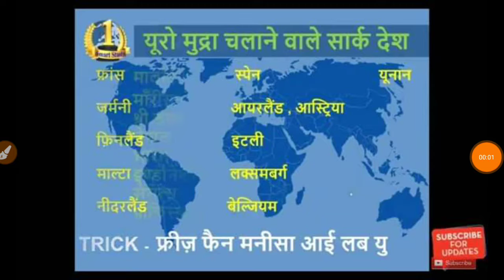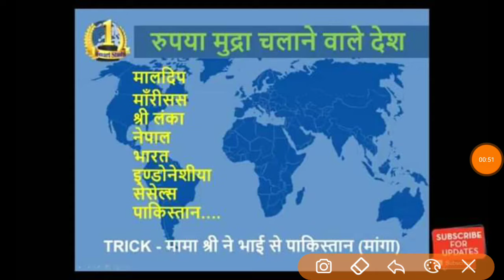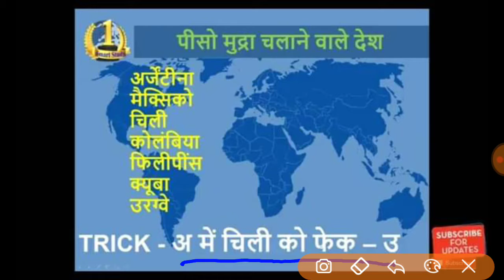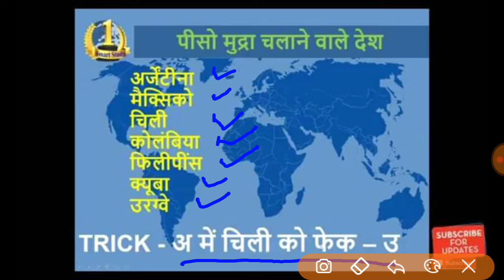विभिन्न देशो की मुद्राए | Trick के माध्यम से | For All One Day Exam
Trick के माध्यम से | For All One Day  Exam

विभिन्न देश की मुद्रा | Trick के माध्यम से | For All One Day